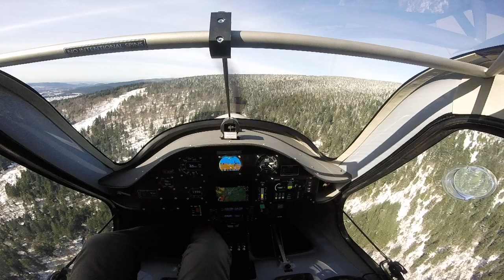First Solo Flight in Alpha Electro - part 3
Total Flight: 1:05 hours
Battery Remaining: 40%